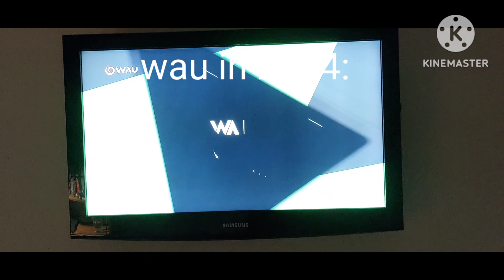Mistake in wau: Bro bringed the old logo back🤨